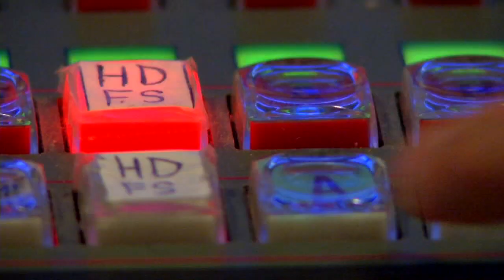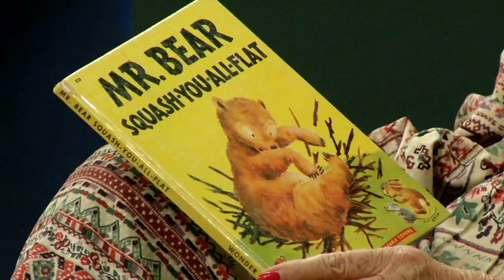Miss Elinor Telestory Time and Bear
Miss Elinor Hawkins was the host of Telestory for more than 50 years, we take a look back at her history, and the New Bern Bear put up in her honor.  Brian North with the story, but Allen Fairbanks really did all the work